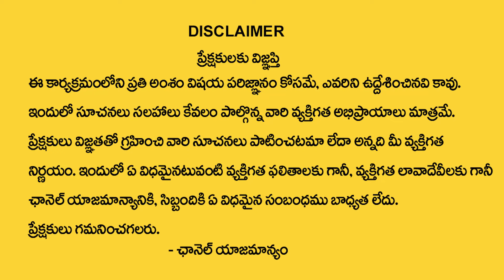రేపే గురువారం + పుష్య‌పౌర్ణ‌మి 2024 |Pushya Pournami Remedies & Mantram | Dintakurthi Murali Krishna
Watch► రేపే గురువారం + పుష్య‌పౌర్ణ‌మి 2024 |Pushya Pournami Remedies & Mantram | Dintakurthi Murali Krishna